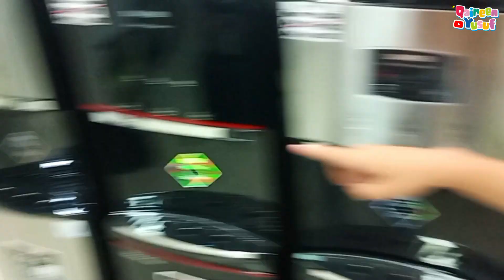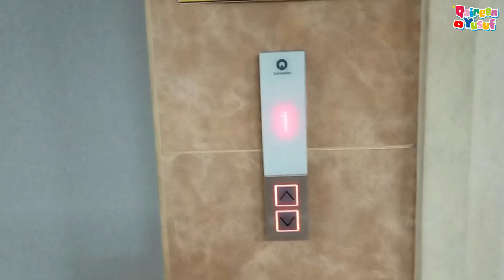QAIREEN NEMENIN MAMA BELANJA SAMPAI MALL TUTUP GELAP GULITA SEREM BANGET😱 KIRANA NANGIS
Hai semuanya ✨
Selamat Menonton semoga semua terhibur :)